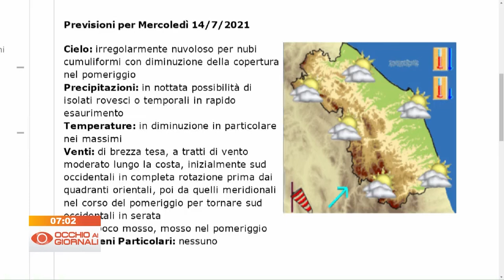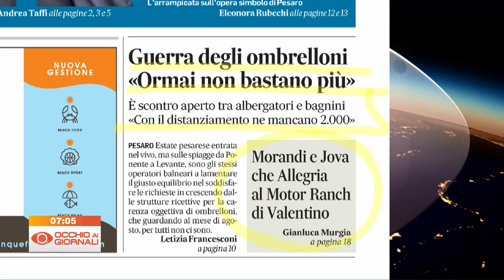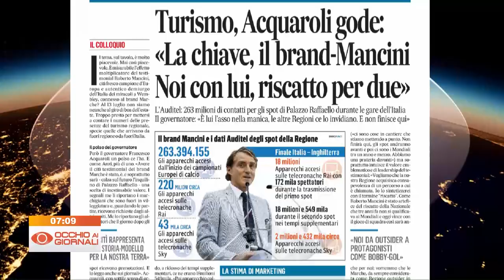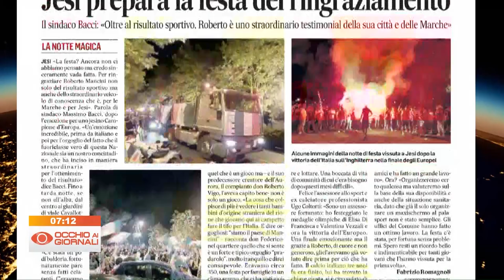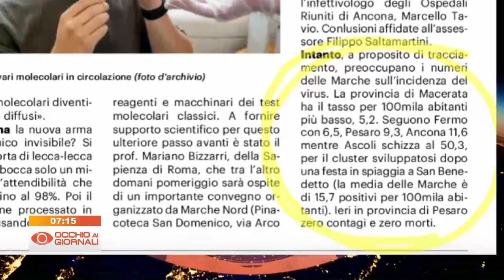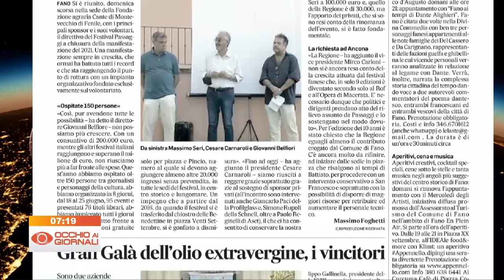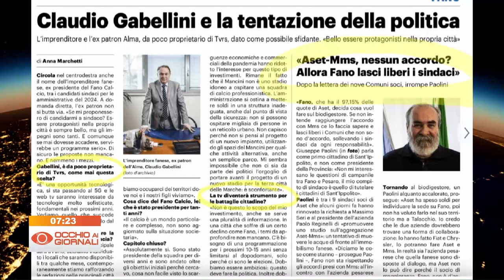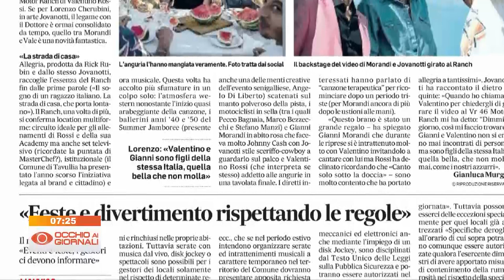Occhio ai Giornali 13 luglio 2021